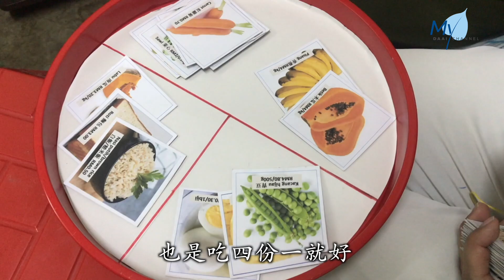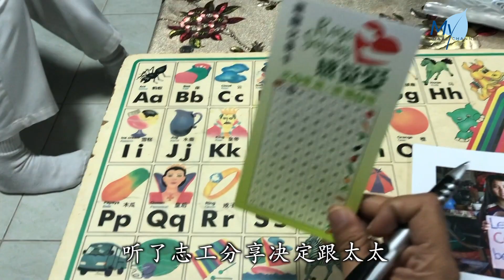【新闻】推素难不难？看看雪隆慈济志工如何做？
虽说劝善容易推素难，但在马来西亚雪隆慈济志工却出尽法宝在社区努力推素。影片、图卡只要可以用的都派上用场，让民众容易理解健康饮食之道。

我们每一天吃
要怎样吃得健康
VO：
劝素有方法，雪隆慈济志工准备蔬菜图卡，讲解起来更有趣易懂。

NS
哪一些是淀粉的（这个）
对对对 马铃薯 淀粉的

VO：
如何吃得健康，餐盘营养均衡是关键。

 淀粉是给你能量
也是吃四份一就好
不要吃太多
如果说我们没有什么活动
你吃太多就会很肥胖
Yeo siew neo
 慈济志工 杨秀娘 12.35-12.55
 因为他们有去分类了之后
食物的四大元素
有去分了之后他们才有一个概念
有了概念他们才会在
他们的盘中才会知道每一天
要吃多少 这样他们才会有印象
 这样每一天他们才会吃得健康

VO：
趁着守望相助纾困计划家访，志工到拉兹米家分享健康饮食之道。

NS：
 吃坚果对身体健康有益

VO：
也是中风患者的拉兹米，听了志工分享决定跟太太一起响应多餐蔬食。

NS:
 如果他吃一餐素就圈一个
那我也吃一餐也画一个圈吗

Vo：
不论道具还是影片，只要能协助说明的都派上用场。志工用心化解推素挑战，鼓励人人茹素，只要有心就不难。

/*REPORT
 真善美志工 马来西亚 吉隆坡报导//
 何永康 张志量